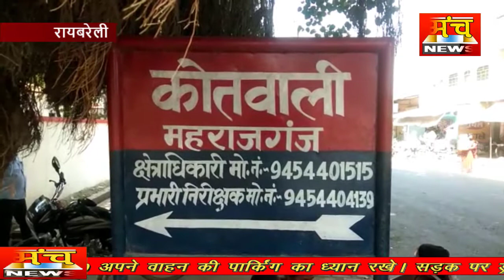ब्लाक प्रमुख पर जानलेवा हमला महाराजगंज क्षेत्र में दहशत